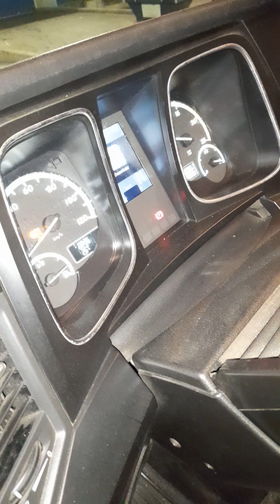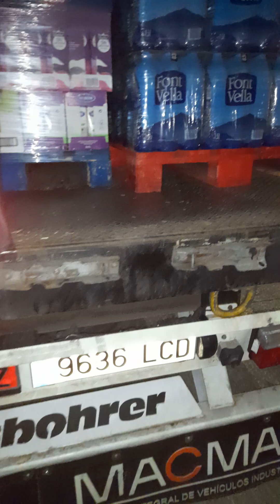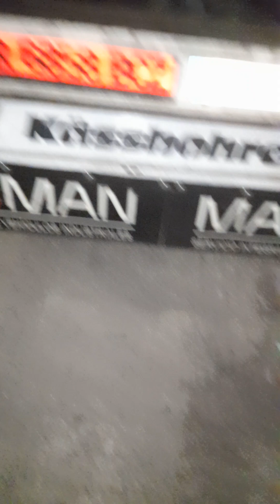Camion trailer truck llegada a destino